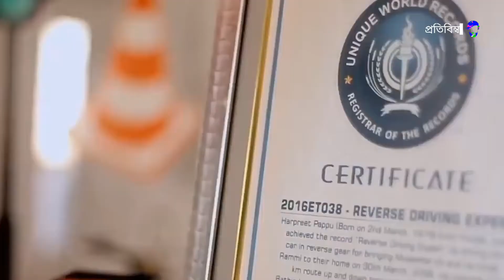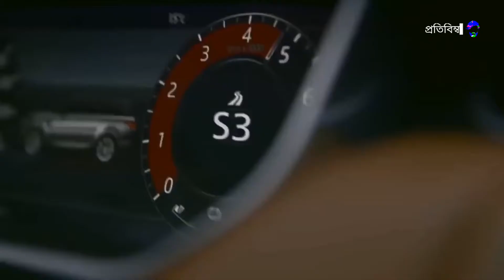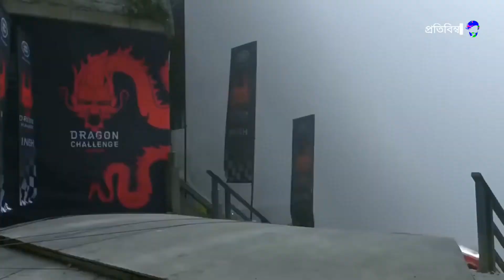ওয়ার্ল্ড বেস্ট Driving Skills সেরাদের সেরা | unbelievable drivers who do unreal things.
This channel may use some copyrighted materials without specific authorization of the owner but contents used here falls under the “Fair Use” as described in The Copyright Act 2000 Law No. 28 of the year 2000 under Chapter 6, Section 36 and Chapter 13 Section 72 & under section 107 of the copyright Act 1976.

Sky high p||